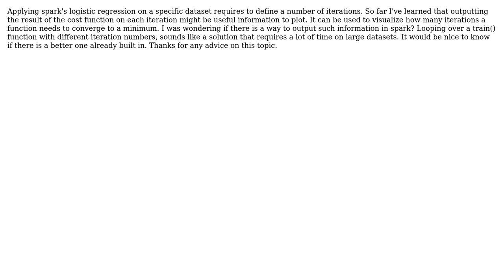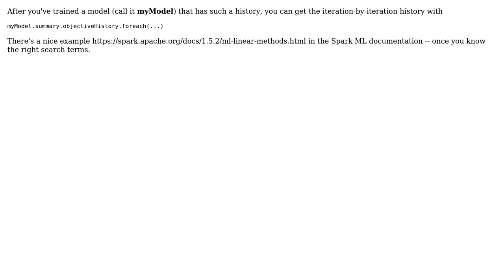Get Spark metrics on each iteration step?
With thanks & praise to God, and with thanks to the many people who have made this project possible! You are responsible for your own actions.